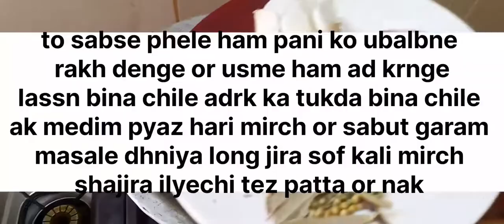Chicken Yakhni Pulao Recipe Pakistani/Chicken Yakhni Pulao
Chicken Yakhni Pulao Resipe Pakistani/
ChickenYakhni Pulao/Pulao Recipe/Chicken Pulao Recipe